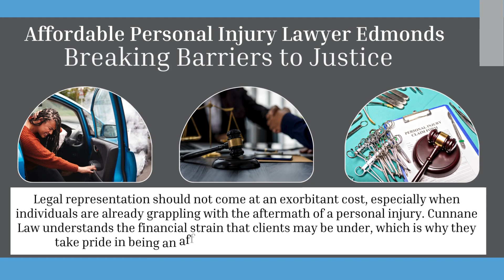Top Rated Personal Injury Attorney Edmonds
In the bustling city of Edmonds, where life moves at a fast pace, accidents and personal injuries can happen when least expected. When faced with the aftermath of such incidents, finding a top-rated personal injury attorney Edmonds becomes a crucial task. Among the many legal professionals in the area, one name stands out – the reputable and skilled Edmonds-based attorney at Cunnane Law.

Navigating the Legal Maze with Top-Rated Personal Injury Attorney Edmonds

In the realm of personal injury law, having a legal representative who not only understands the complexities of the legal system but also possesses a track record of success is indispensable. Cunnane Law, led by a top-rated personal injury attorney Edmonds, has earned a stellar reputation for providing unwavering support to individuals seeking justice after sustaining personal injuries.

Why Choose a Top-Rated Personal Injury Attorney in Edmonds?

At Cunnane Law, the commitment to excellence is evident in every case handled by their top-rated personal injury attorney in Edmonds. The legal team recognizes the emotional and financial toll that personal injuries can inflict on individuals and their families. Thus, they strive to provide compassionate yet assertive representation to secure the best possible outcomes for their clients.

Affordable Personal Injury Lawyer Edmonds: Breaking Barriers to Justice

Legal representation should not come at an exorbitant cost, especially when individuals are already grappling with the aftermath of a personal injury. Cunnane Law understands the financial strain that clients may be under, which is why they take pride in being an affordable personal injury lawyer in Edmonds.

Affordable Yet Exceptional Legal Services

Being an affordable personal injury lawyer in Edmonds does not mean compromising on the quality of legal services. Cunnane Law is committed to offering accessible legal representation without sacrificing the effectiveness of their advocacy. Clients can rest assured that they are receiving top-notch legal services without breaking the bank.

Whether it's negotiating settlements or representing clients in court, the affordable personal injury lawyer at Cunnane Law in Edmonds ensures that justice is served without placing an undue burden on clients' finances. The firm's dedication to making legal assistance accessible reinforces their standing as a trusted ally for those seeking recompense for personal injuries.

Unveiling the Best Personal Injury Attorney Edmonds

When it comes to personal injury cases, one cannot overlook the importance of having the best legal representation available. The best personal injury attorney in Edmonds can be the key to a successful resolution and the recovery of deserved compensation.

Unmatched Expertise and Results

Cunnane Law proudly boasts the best personal injury attorney in Edmonds, whose expertise spans a wide range of personal injury cases. From car accidents and slip-and-fall incidents to workplace injuries, the attorney's comprehensive knowledge and proven track record ensure that clients receive the highest level of representation.

Contact Edmonds' Premier Personal Injury Attorney – Cunnane Law
For anyone in Edmonds seeking legal representation for personal injury cases, the search for a top-rated, affordable, and the best personal injury attorney ends with Cunnane Law.